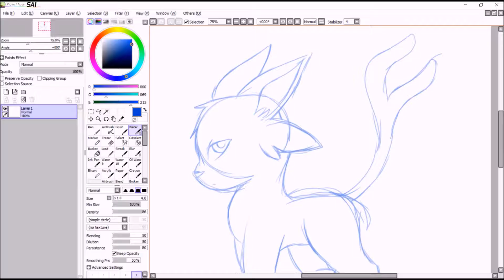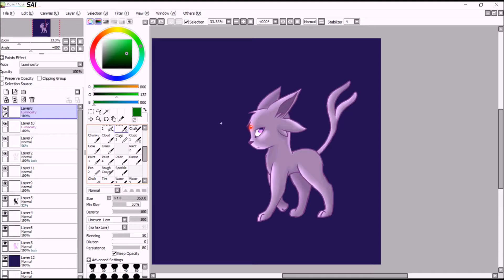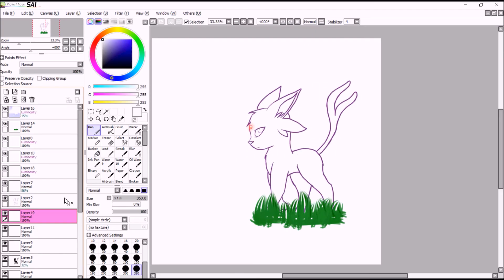Pokemon Espeon [Speedpaint] Happs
HAPPY BIRTHDAY TO DAWSON (Late) SORRY ;

Programs I used:
-Hypercam 2
-Movie Maker